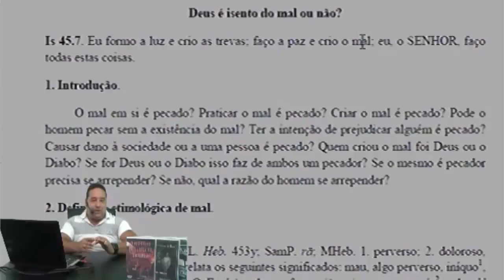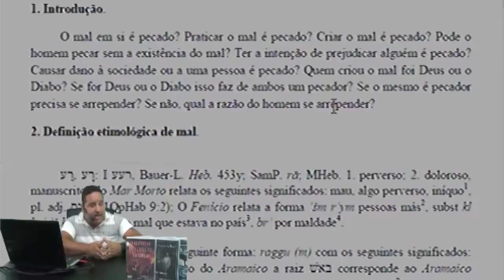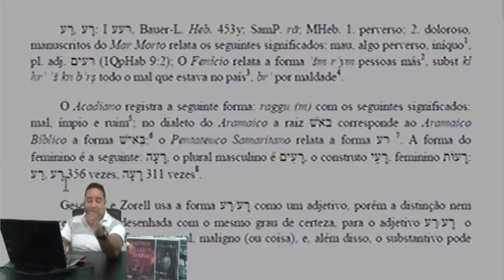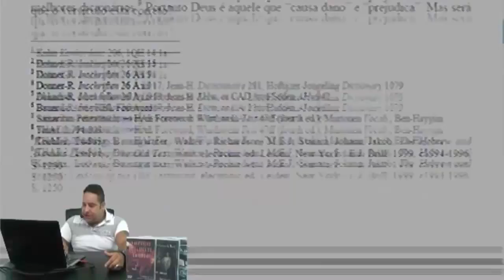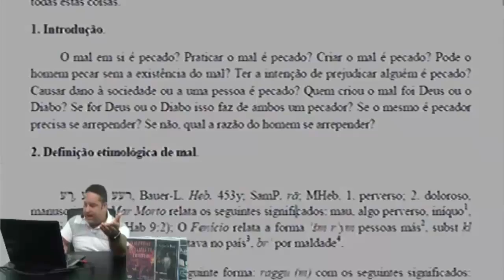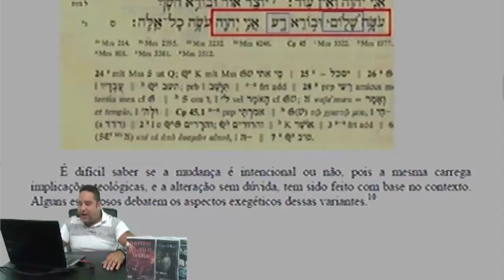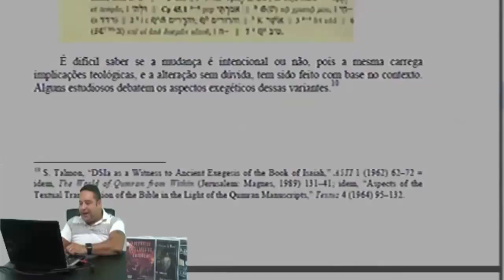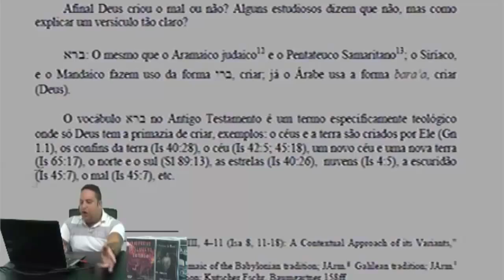Deus criou o mal?